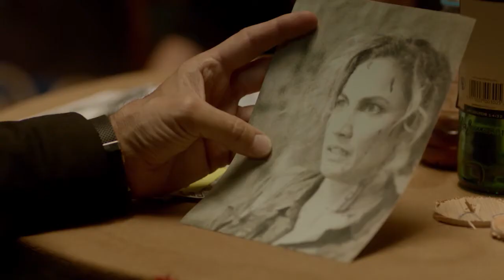Señoras del (h)AMPA | Maratón - OnDIRECTV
La vida de cuatro miembros de la asociación de madres de un colegio cambia drásticamente cuando se convierten en cómplices de un asesinato.